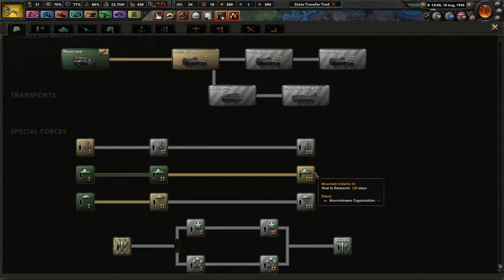One War At A Time Isn't Enough - Hearts of Iron 4 - Kaiserreich Qing China #12